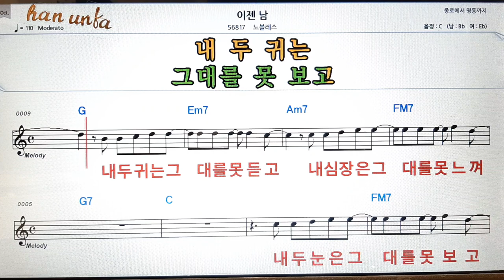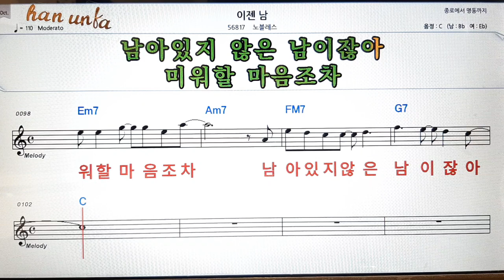이젠 남/노블레스👍노래 반주, 코드 악보,가라오케💋Karaoke*Sheet Music*Chord*MR